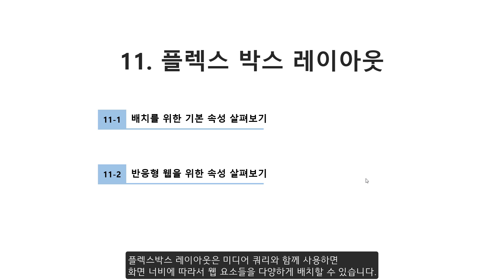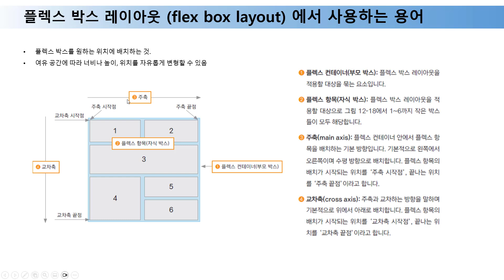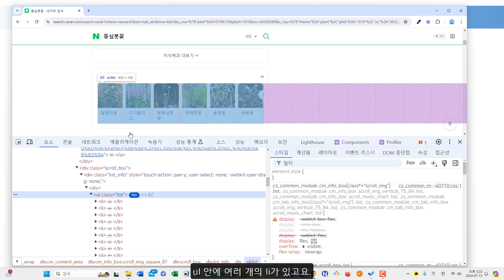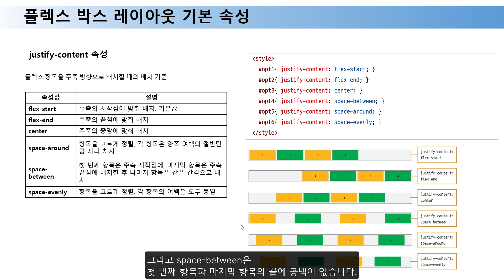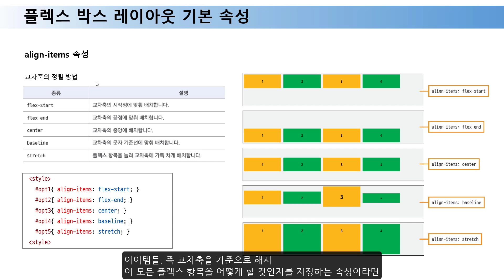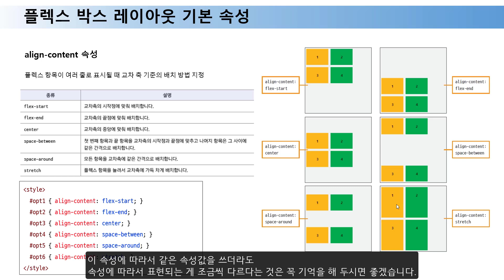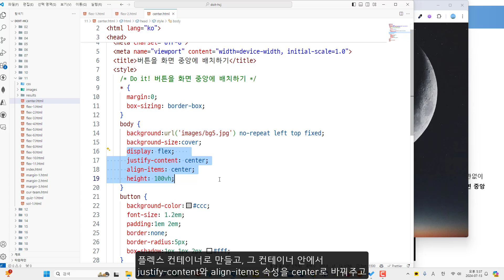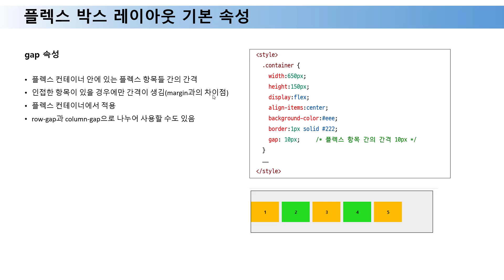11 플렉스 박스 레이아웃 (1) | Do it! HTML+CSS+자바스크립트 웹 표준의 정석 - 전면 개정판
한 권으로 끝내는 웹 기본 교과서!
《Do it! HTML+CSS+자바스크립트 웹 표준의 정석 - 전면 개정판》의 저자 직강 영상입니다.

☘️ Do it! 시리즈로 공부한다면?
'Do it! 스터디 룸' 네이버 카페